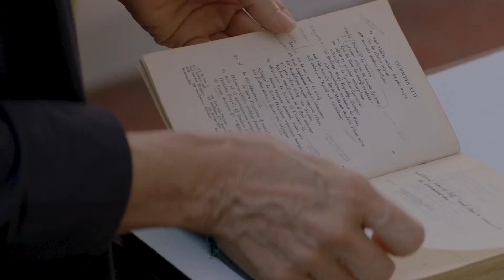Support the AAR: Because Art Matters